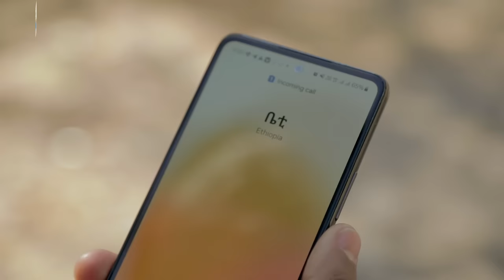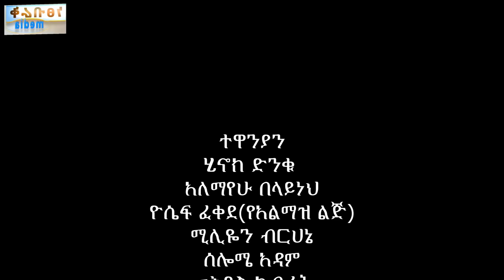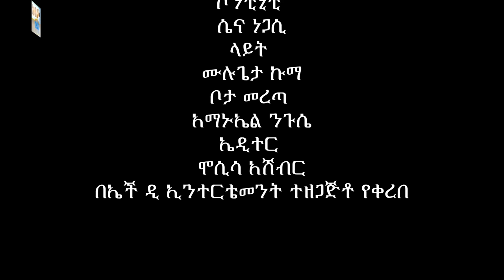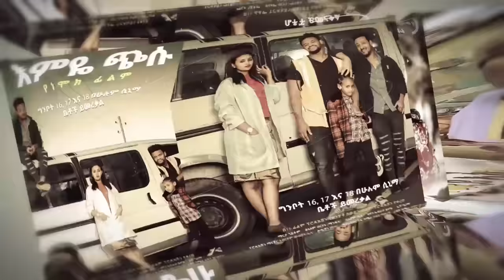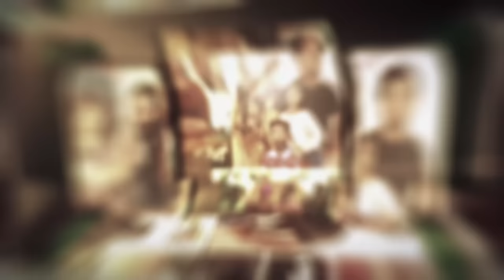ውሽማዬ - Ethiopian Movie Wushemaye 2024 Full Length Ethiopian Film Wushimaye 2024